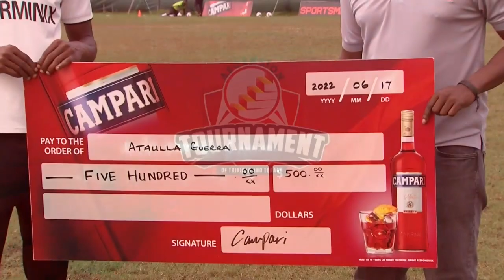Ataulla Guerra from La Horquetta Rangers is the WK11 Ascension Tournament Player of the Week!